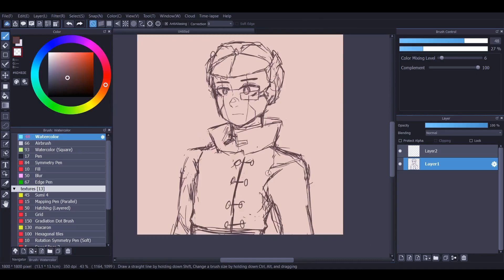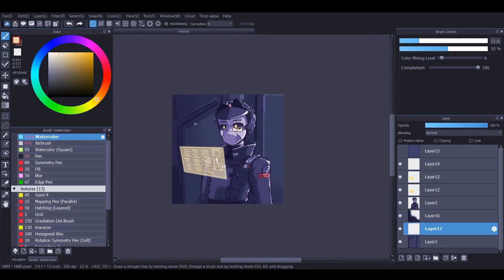I drew YOU! | #13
Thank you @MikesterReal ! I hope you like it! (I also hope I pronounced your name correctly ^^;) Thank you to my awesome brother @TinkerTicks  for providing his voice!

About the 'I drew you' series...

↚RULES↛
▹Users will only be drawn once
▹Innappropriate names/profile pictures will be disqualified
▹Users are randomly chosen
▹You have to comment on the most recent 'I drew you!' video to be entered into the choosing
▹If you want something specific on your character, don't be afraid to say so in your comment!
▹If you only want to comment, and not be drawn, please say so in your comment ^^

Music~
Heartbeat - Godmode